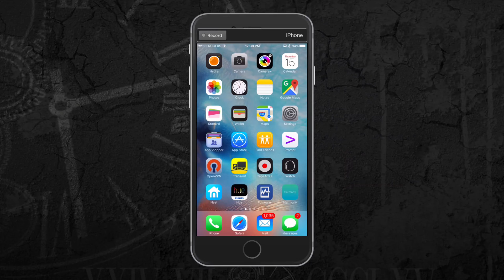Medusa is Causing some apps to not open (Cydia Tweak)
Medusa is Causing some apps to not open iPhone 6s Plus  ios 9.0.2